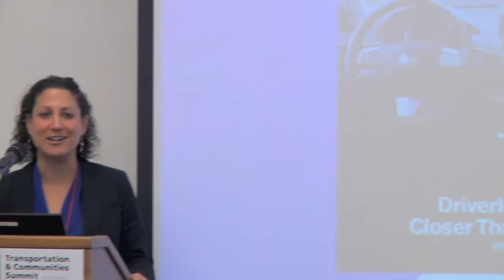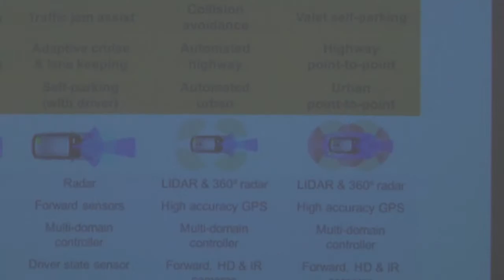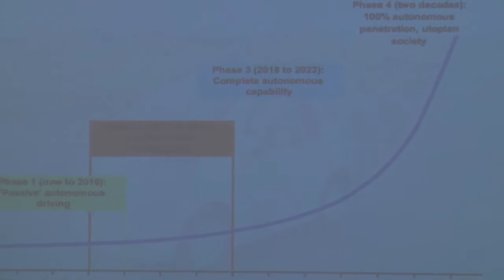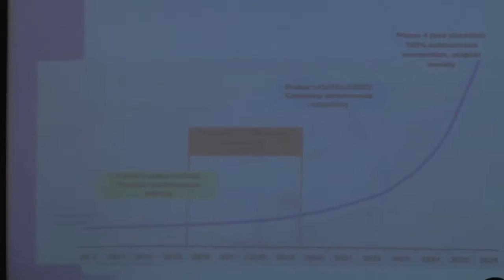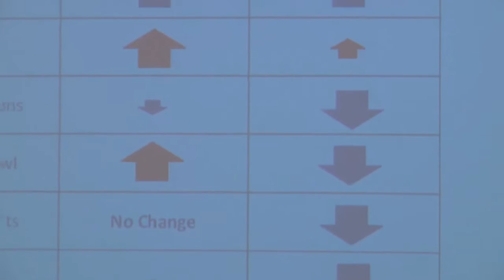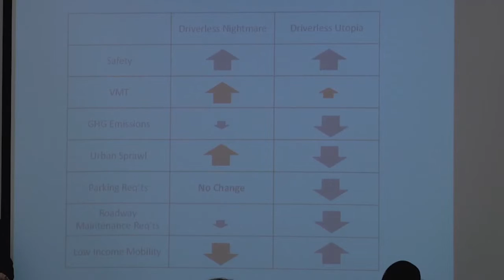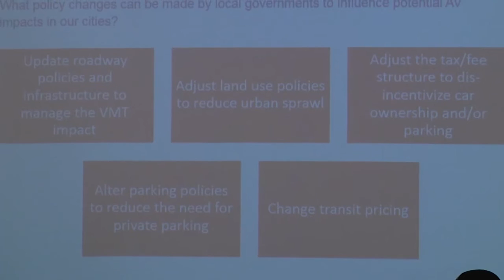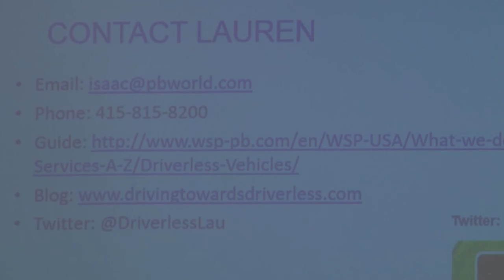Lauren Isaac on autonomous vehicles, TCS 2016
Lauren Isaac of WSP | Parsons Brinckerhoff, speaking on the future of autonomous vehicles in "Getting Ahead of the Autonomous Future" session at 2016 Transportation & Communities Summit.